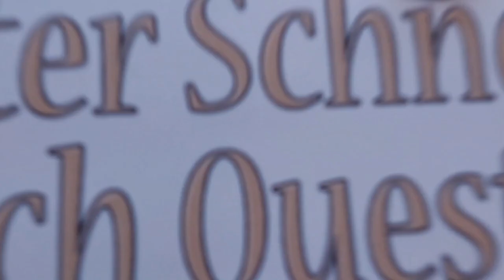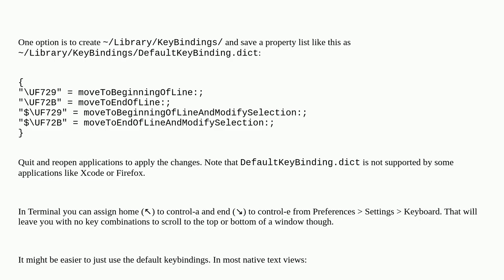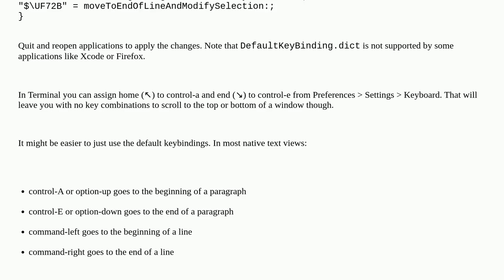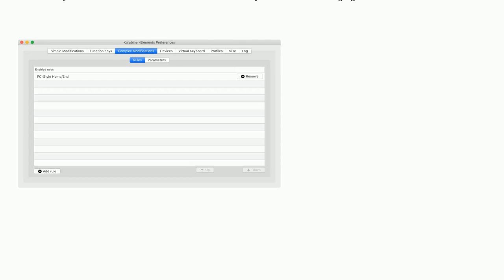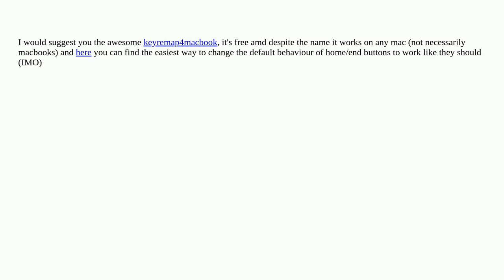Apple: Can I change the behavior of the Home and End keys on an Apple Keyboard with Numeric Keypad?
Can I change the behavior of the Home and End keys on an Apple Keyboard with Numeric Keypad?

A special thanks goes out to the community

  keyboard macos mac